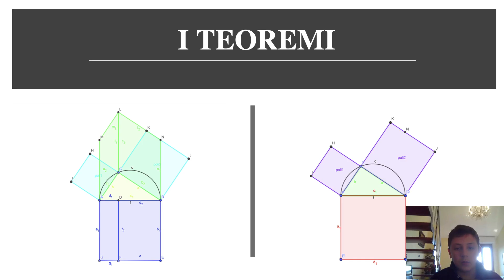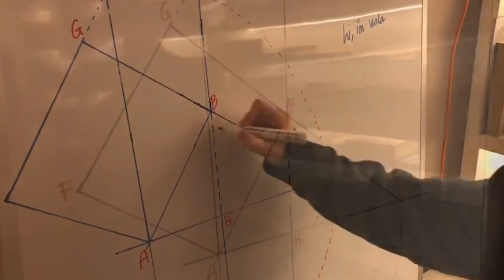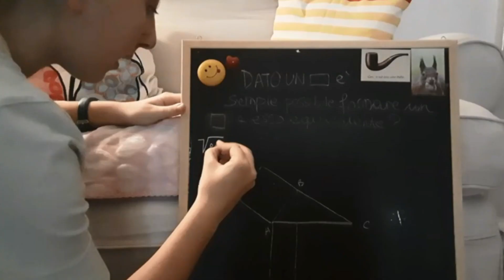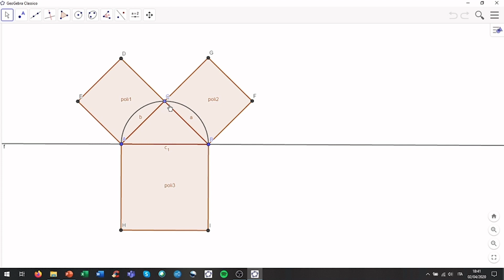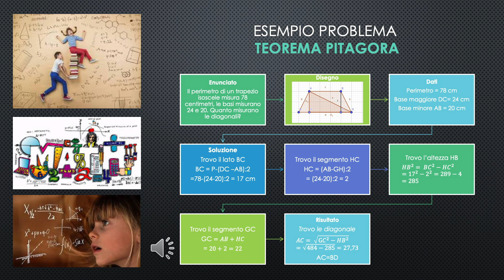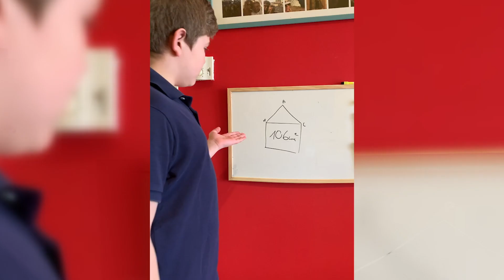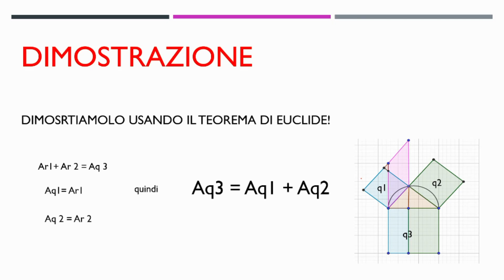Geometria in quarantena. Il Teorema di Euclide e Pitagora dei ragazzi di II media